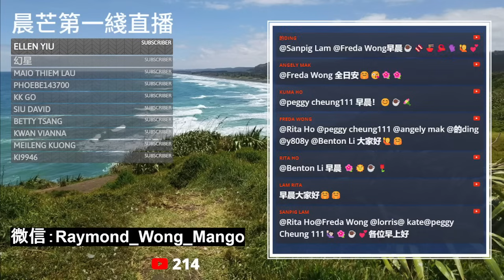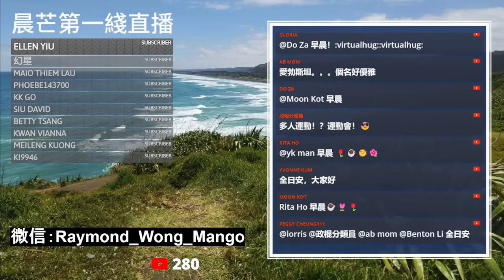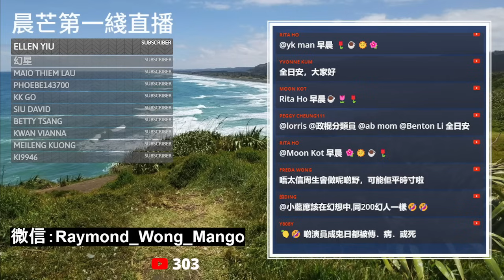20240105F 出軌!? 多人運動!?周杰倫被昆凌爆大鑊!?昆凌工作室發聲明闢謠挺周！